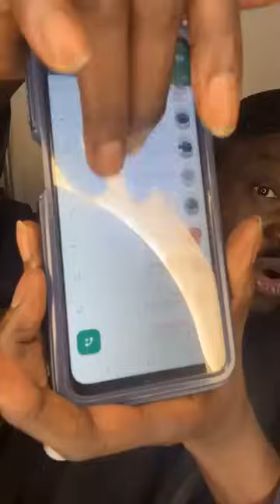Les fermes mises en garde de Mollah Morgun à Antoine Felix Diome "Yakam ti woumla...beuss boumla dia